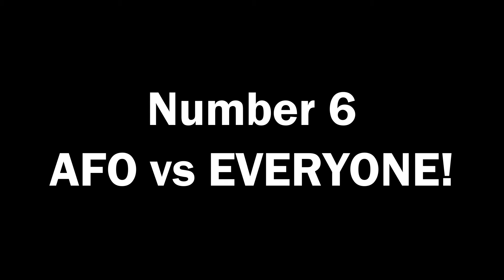My Hero Academia Season 7: Ten Moments To Look Forward To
Art used in thumbnail are colorings by Hexamendle in Twitter!

Mmha season 7, mha season 7 spoilers, mha season 7 fight, mha ending, mha top ten, my hero academia season 7, my hero academia top ten, my hero academia ending, all for one vs endeavor, iron might vs afo, endeavor vs afo, mha traitor reaction, toga uraraka,